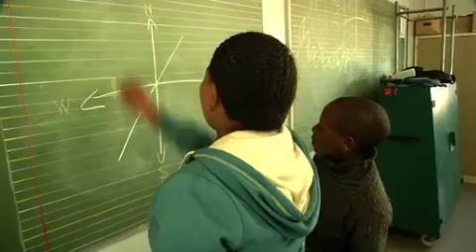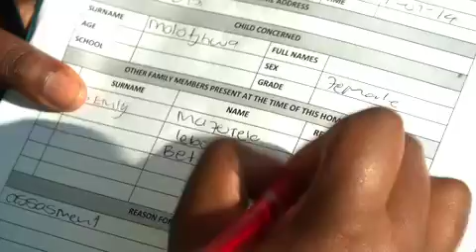7 qwa qwa with sound mix Wi Fi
The 7th location of the YCS documentary developed by Streamline Advertising using the services of who have been in the film industry for the past 20 years. This series covers the concept of youth who have taken it upon themselves to supply extraordinary services to their community. We travel all over South Africa on a yearly bases to document these young volunteers and their efforts to improve their community's lifestyles.